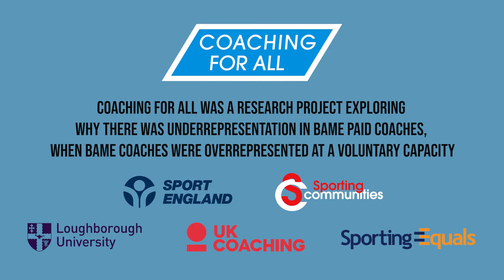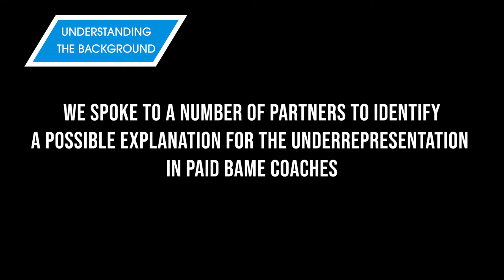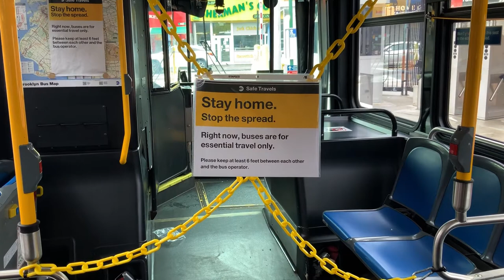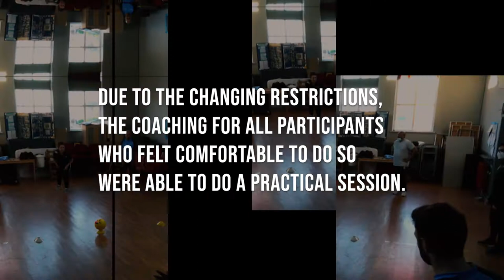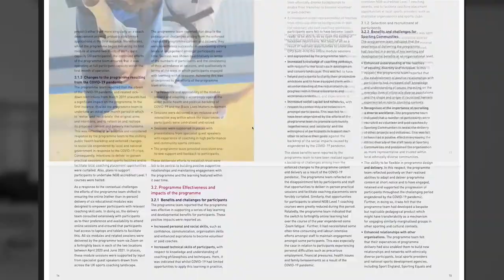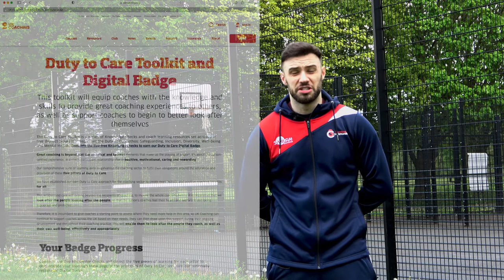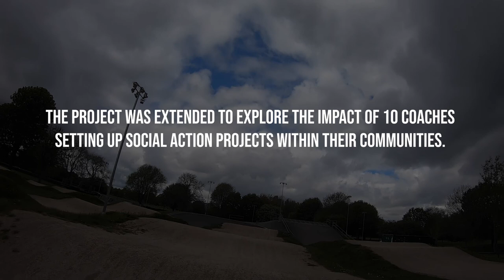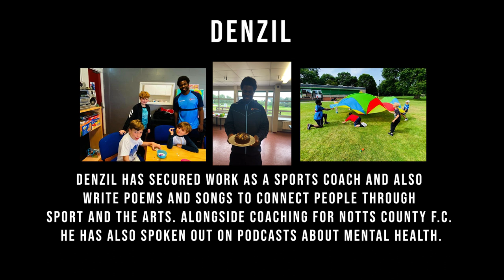Sporting Communities - Coaching For All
In 2020 Sporting Communities started a research project funded through Sport England's Great Ideas fund, which formed part of the Workforce Diversity Strategy, to identify why there was an underrepresentation in paid Coaches that were not White British.

The research, which was undertaken by Sporting Communities engaged 30 coaches on a learning journey supported by UK Coaching, Sporting Equals and many others over a 12 month period.

The independent research of the programme was conducted by Loughborough University and the finding of the research can be found at the

Chapters:
0:00 Introduction
07:01 Understanding the Background
16:04 The Project
29:09 Adapting to Covid
32:52 Meet the Coaches
45:16 Guest Speakers
57:46 The Results
1:12:12 Duty to Care Badge
1:13:24 The Future
1:26:47 Moving Forward - The Coaches
1:33:32 A more Ethnically Diverse Workforce
1:40:33 Summary and Credits